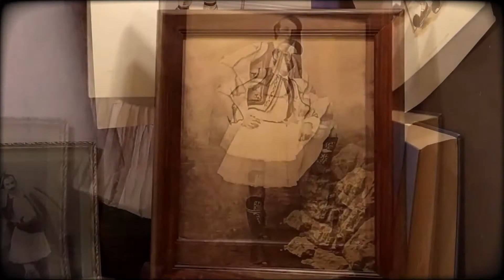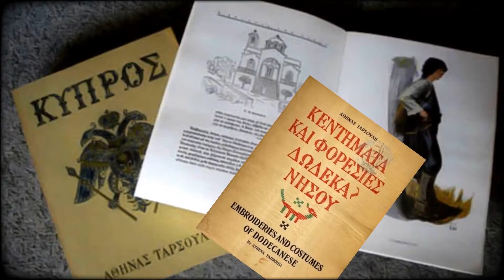Ινστιτούτο Κυβέλη Νέα έκθεση Καλοκαίρι 2021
Οικία Κυβέλη Ερμούπολη Σύρος.
Νέα έκθεση: "Ο αγώνας μέσα στη φορεσιά".  Καλοκαίρι 2021.
Το Ινστιτούτο Κυβέλη τιμά την επέτειο των 200 χρόνων από την έναρξη του απελευθερωτικού αγώνα των Ελλήνων με τη θεματική ιστορική έκθεση με τίτλο " Ο αγώνας μέσα στη φορεσιά"  όπου από το καλοκαίρι του 2021 θα φιλοξενείται στη νέα εκθεσιακή πτέρυγα της Οικίας Κυβέλη στην Ερμούπολη της Σύρου.
Text/Narration: Valentini Potamianou
Concept and video design/production:
Andreas Mourtzoukos  ( SAXELECTRO   )